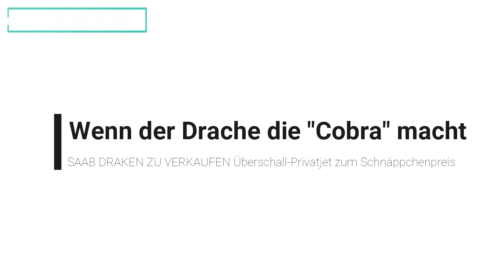Luxusfliegen für weniger: Überschall-Privatjet zum Schnäppchenpreis